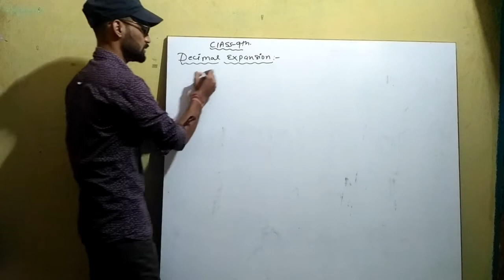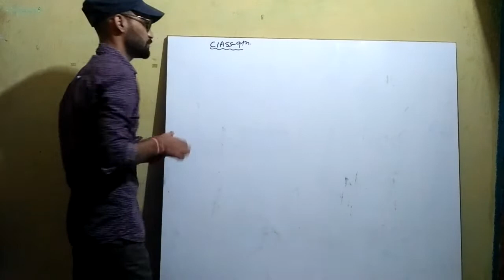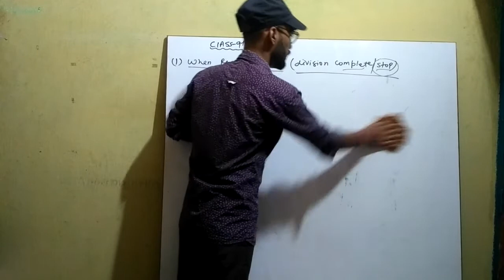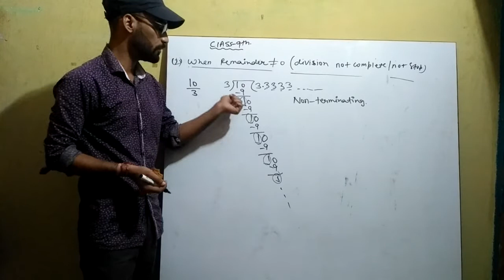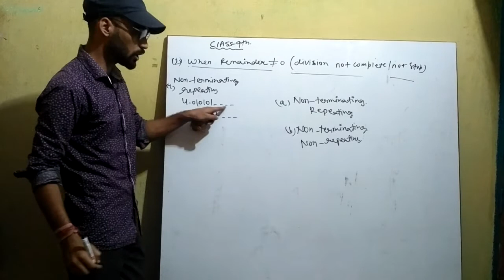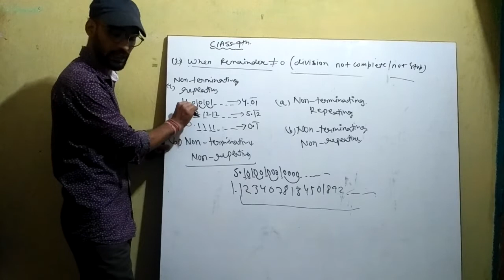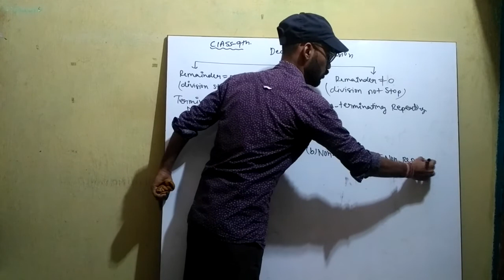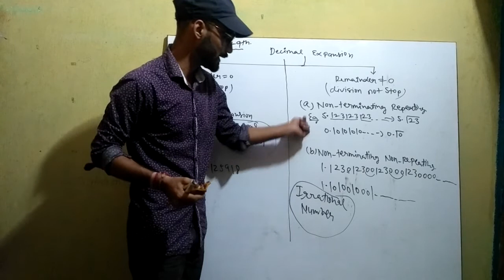Class 9th Maths/ Chapter 1 Number System/ Decimal Expansion of Rational and Irrational Numbers